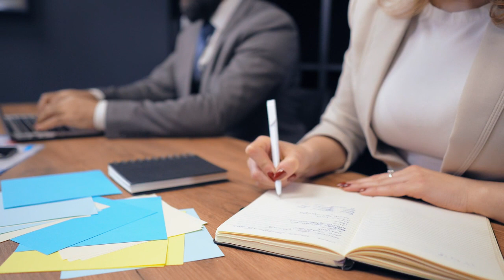NEW YEAR MOTIVATION - Steve Harvey, TD Jakes, Jim Rohn, Joel Osteen -Best Motivational Speech 2023